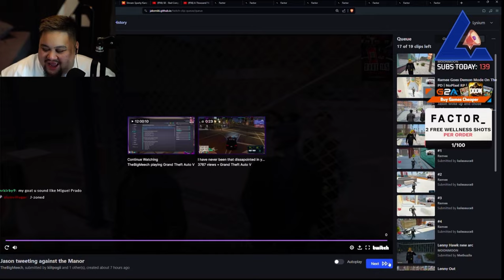Lysium Reacts To Lenny Hawk Gunning Down Cops… (Nopixel 4.0) | GTA RP